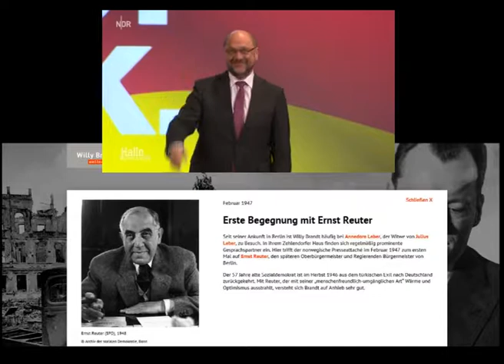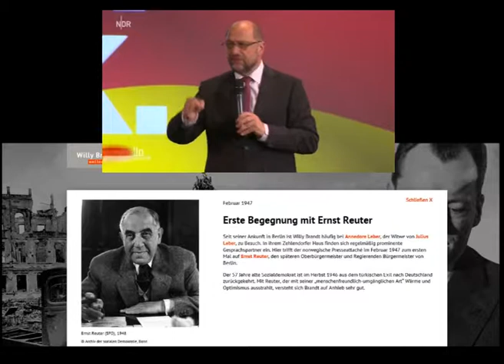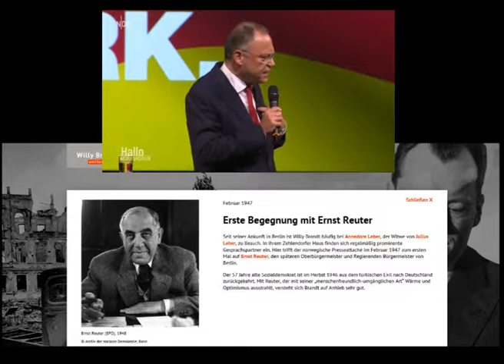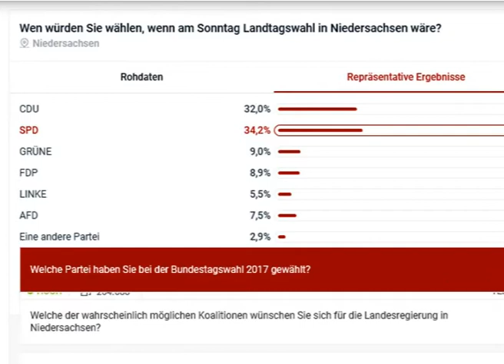SPD startet heiße Phase des Niedersachsen-Wahlkampfs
Für Weil geht es um den Machterhalt. Für eine Fortsetzung seines rot-grünen Bündnisses stehen die Chancen nach der Umfrage derzeit eher schlecht. Im Amt halten könnte er sich aber an der Spitze einer großen Koalition mit der CDU oder wenn eine rechnerisch derzeit mögliche Ampelkoalition aus SPD, Grünen und FDP zustande kommen sollte - die die FDP bisher allerdings ablehnt. Als dritte Koalitionsoption hätte zurzeit eine Jamaika-Koalition aus CDU, FDP und Grünen theoretisch eine Mehrheit - eine Konstellation, der aber mit Blick auf die Grünen CDU wie FDP ablehnend gegenüberstehen.